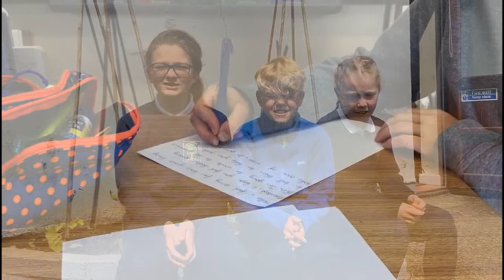Glenmaquin NS Senior Class Creative Schools Music Video Project 2021